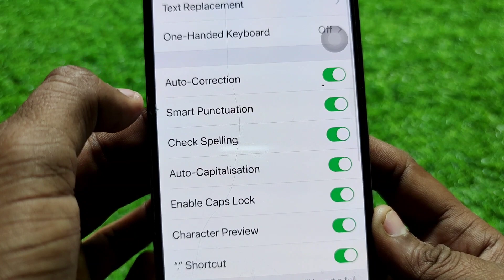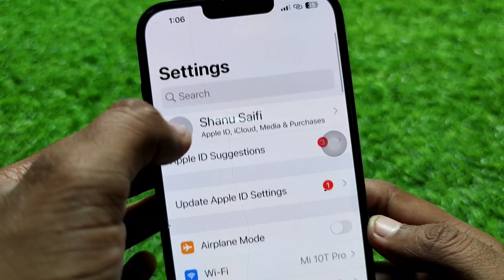Change Keyboard On iPhone | Delete keyboard | iPhone Me Keyboard kaise Change Ya Delete Kaise kare